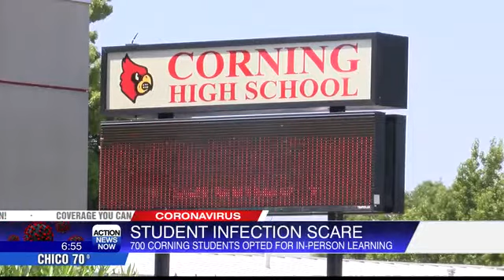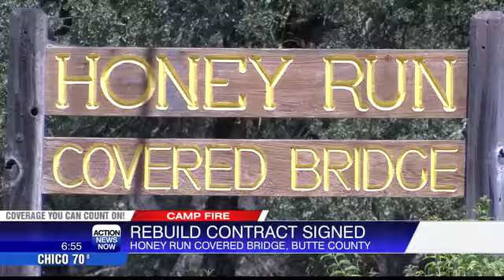What you need to know: Aug. 14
Good morning, North State. Here's what you need to know to start your day on Aug. 14.